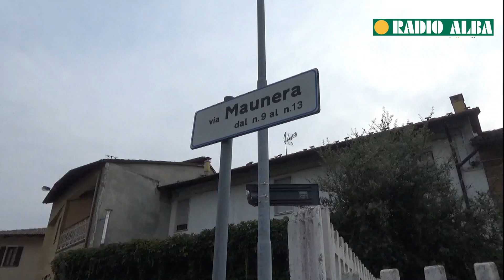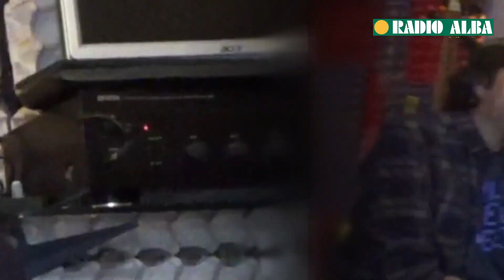INTERVISTA MAU NERA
Intervista che RADIO ALBA ha regalato alla band sommarivese: I MAU NERA.
La nostra Malu' ha incontrato i 5 roker nella loro tana: le ginge. Che nella localita' MAUNERA da anni e' sede delle prove della band